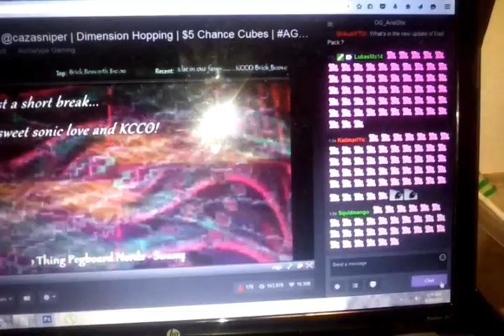Party In OG's Channel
Keep Calm & DITTO!